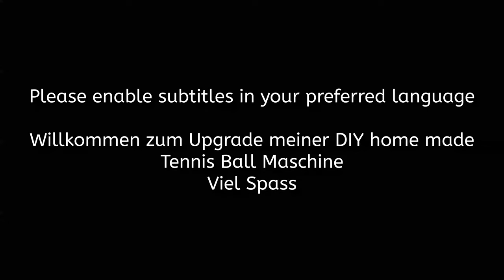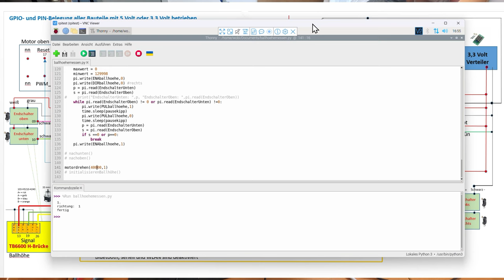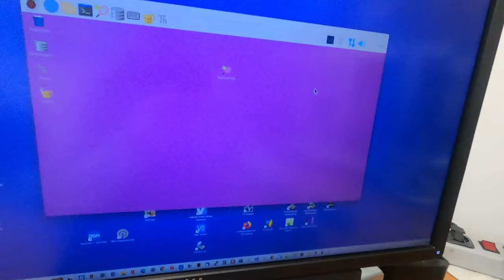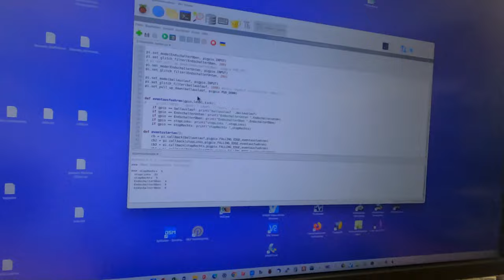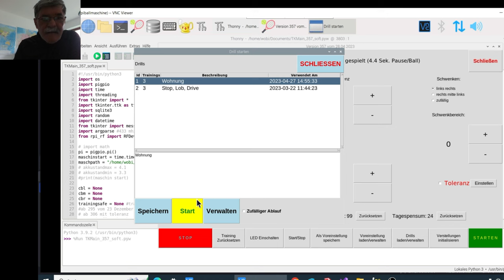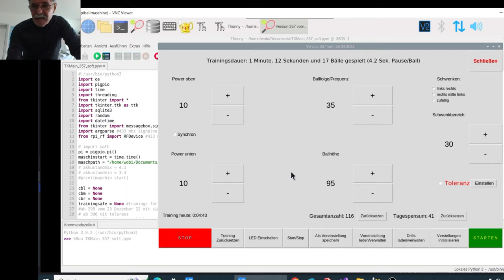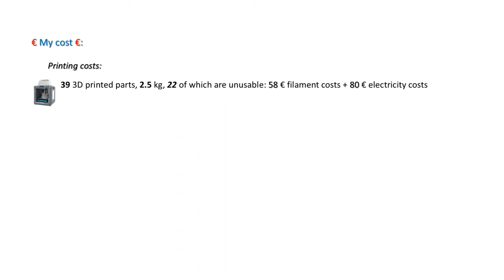Meine DIY homemade Tennisballmaschine verbessern, komplett umbauen und testen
Improve, completely expand and test my DIY homemade tennis ball machine
In this video you can follow the complete conversion including functional tests. Another video will follow later with the operation and the many possibilities of putting together different drills. Not just 20 freely programmable drills, but until the SD card slot is full.
Feel free to get suggestions and feel like doing it yourself, it's not that difficult.
Have lots of fun with it.

In diesem Video können Sie den kompletten Umbau einschließlich Funktionstests verfolgen. Später folgt ein weiteres Video mit der Bedienung und den vielen Möglichkeiten der Zusammenstellung von unterschiedlichen Drills. Nicht nur 20 frei programmierbare Drills, sondern so viel bis der SD - Kartenplatz voll ist.
Holen Sie sich gerne Anregungen und Lust aufs selber machen, ist ja nicht so schwer.